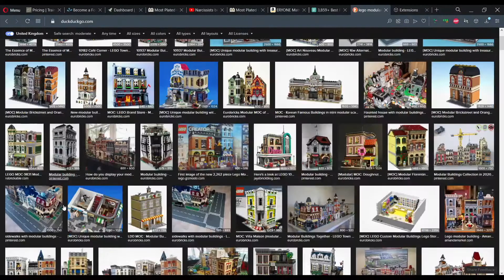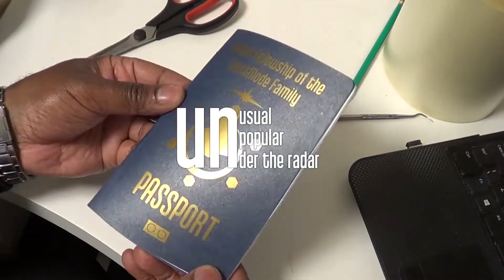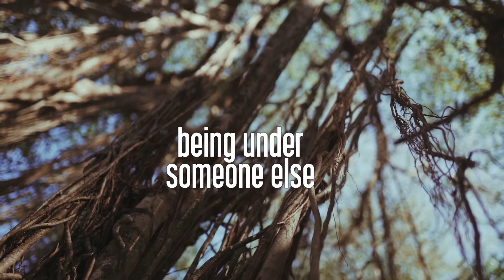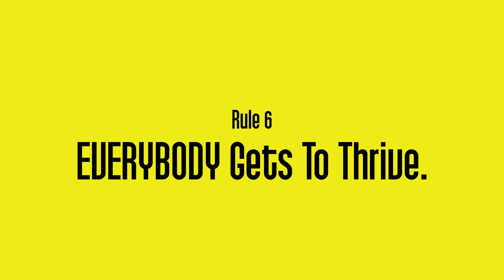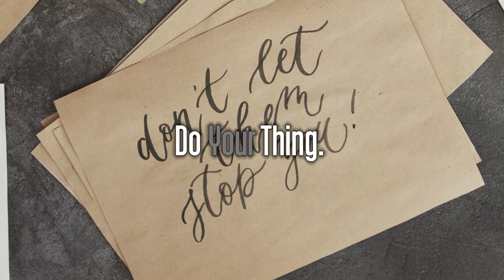SilentMode's Six Rules For Living - MODE Week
SilentMode introduces his Six Rules For Living: a manifesto for life. These are principles he lives by that influence his work and shape who he is.

BACKGROUND
SilentMode's Six Rules For Living was inspired by various lists created by other artists, that were showcased on the WeTransfer site.

Many of these lists had a political leaning, but it got me thinking about my own manifesto as a result. What values were most important?

There are many principles that could have been included, but I narrowed the list down to six: each represented by a specific SilentMode Family member.

These "rules for life" are what distinguishes the self-styled "Maker, Artist and LEGO Enthusiast" from his former AFOL (Adult Fan of LEGO) title.

The PROCESS
00:00 Introduction

00:25 Rule 1: Give Credit.
Giving someone credit for their inspiration shows respect.

01:06 Rule 2: Remember The [Actual] Golden Rule.
What I can do is treat people with respect by default.

01:49 Rule 3: Do Your Thing.
I make the kind of things I enjoy making.

02:40 Rule 4: You Must Be On Your Own Team.
Be open to helping others... but ensure you look after yourself.

03:29 Rule 5: Do It Anyway.
It's best to take a shot...

04:25 Rule 6: Everybody Gets To Thrive.
Not just your mates, not just the people you like... Everybody.

05:04 Outro
Which rule resonates with you the most?

WHO IS SILENTMODE?
SilentMode is a former Adult Fan of LEGO (AFOL), now an Artist and LEGO Enthusiast, based in London UK. He designs and builds LEGO models, collects LEGO minifigures, and creates LEGO-inspired artwork.

SilentMode and the SilentMode logo are registered trademarks.